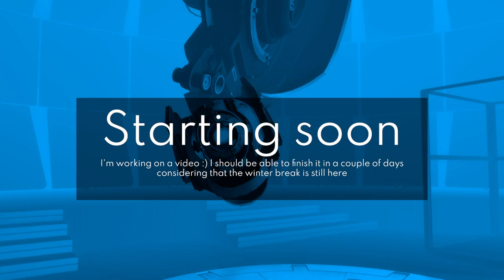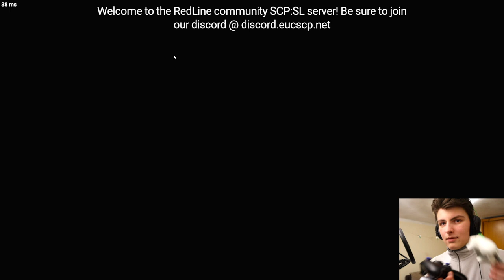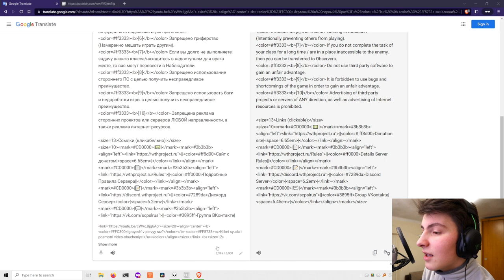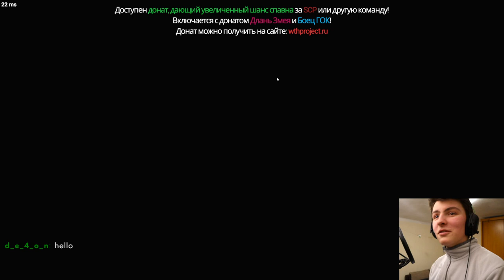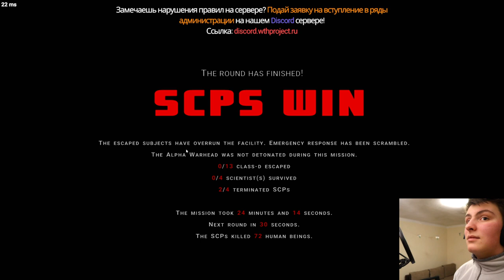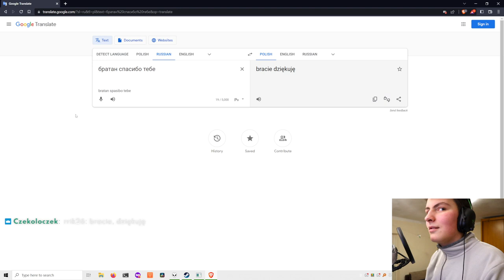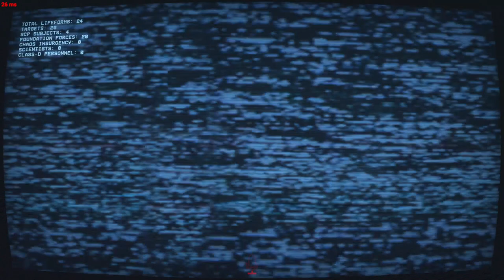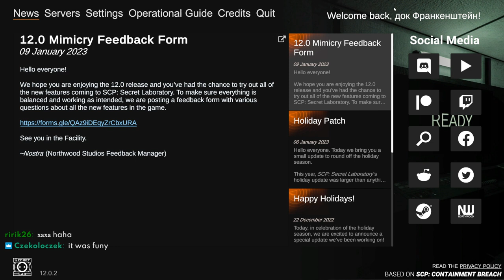Dock Frankenstein Infiltrates Russian Servers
DESCRIPTION
Spanish

TIMESTAMPS
0:00:00 Starting soon
0:03:54 Intro
0:09:53 SCPSL
2:41:22 Ending